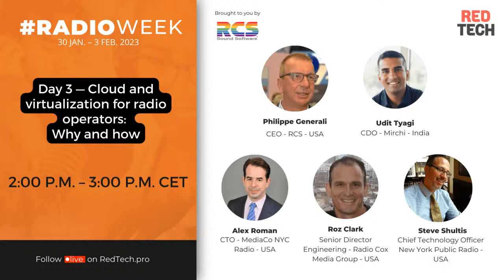Cloud and Virtualization for Radio operators: Why & How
Vous voulez créer des diffusions comme la nôtre ? Découvrez StreamYard et soutenez-nous par la même occasion